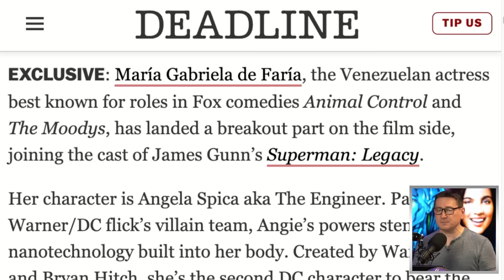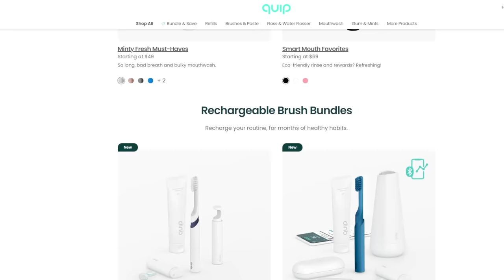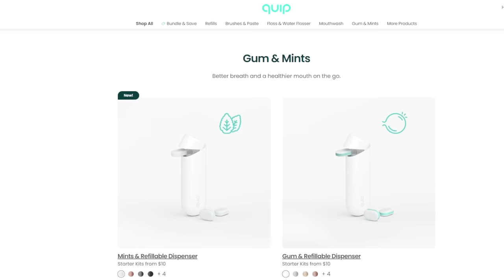Superman Legacy Casts Villain Role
John and the crew discuss James Gunn’s Superman: Legacy finding its villain in María Gabriela De Faría who is set to play The Engineer. Angie Spica is a member of The Authority and possesses a genius level intellect, she replaced her blood with liquid nano-technological robots and took on the name 'The Engineer'.

Mic pre-amps

Streaming Software
Wirecast Pro